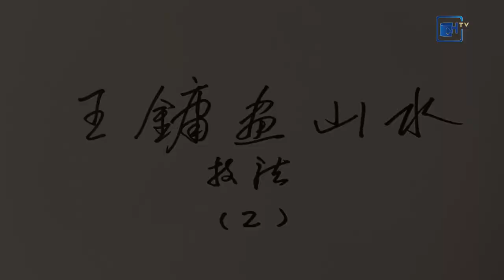書畫界（第27期）山水畫技法全過程示範及講解第二集：王鏞畫山水技法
王鏞（1948—      ）
生於北京，太原人。1979年考取中央美院中國畫系李可染、梁樹年教授研究生，攻山水畫和書法篆刻，得到葉淺予、梁樹年等先生的指導，1981年在研究生畢業展中獲葉淺予獎金一等獎並留校執教。現任中央美術學院教授、書法藝術研究室主任、中國書法家 協會篆刻藝術委員會副主任、全國中青年書法篆刻展評審委員會副主任、滄浪書社社員。作品曾多次在國內外展出和發表，被多家美術館、博物館收藏，並出版專集數種。現任中央 美術學院教授、中國美術家協會會員、東方美術交流學會副理事長。